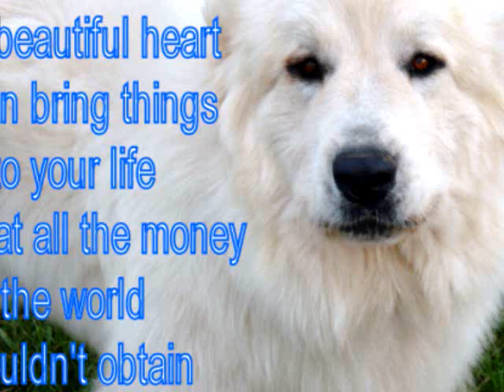Wells' Providence Our Pyrs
Our Pyrenees...my loves.  First some disclaimers: 1) Yes, I made a video about my dogs because I love my dogs and No, I'm not a crazy "dog-lady", 2) I have no connections to Disney other than my Lady starred as Mrs. Paws in Santa Paws 2...Lady's breeder, Freedom Farmz, has all the Hollywood connections so I cannot get your dog a role in a film (I'm not that cool or that connected!).  3) Remember when watching this video that is was made by me, I am an amateur with absolutely no artistic talent so please BE GENTLE in your criticism...Love, Tina